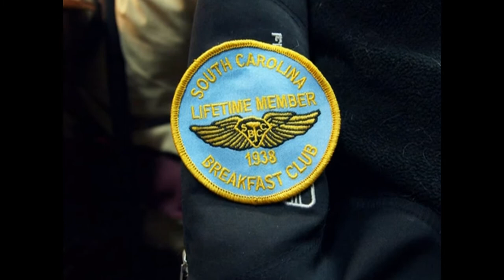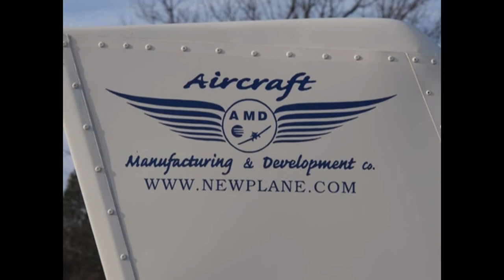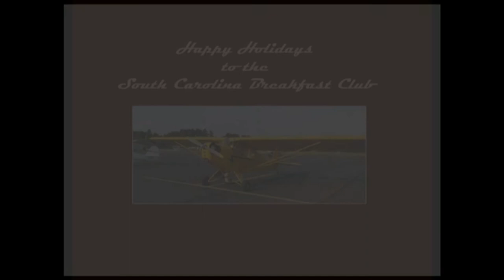South Carolina Breakfast Club - Twin Lakes - December 23, 2012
The South Carolina Breakfast Club was in action at Twin Lakes airport in Graniteville on December 23, 2012.

 • Joy to the World by E's Jammy Jams
 • Jingle Bells by E's Jammy Jams
 • Jolly Old St. Nicholas by E's Jammy Jams
 • We Wish You a Merry Christmas by E's Jammy Jams